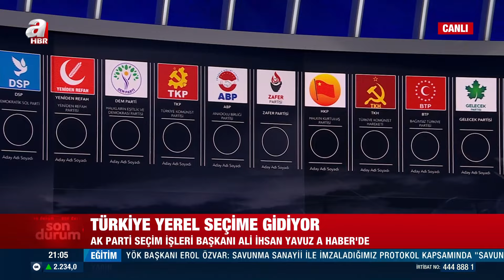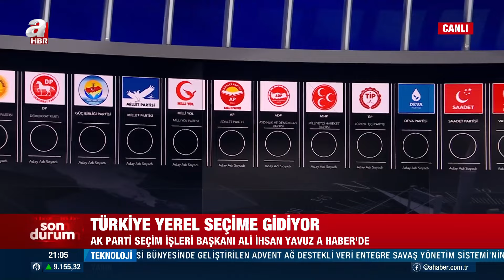Türkiye Yerel seçime gidiyor! AK Parti seçim İşleri Başkanı Ali İhsan Yavuz A Haber'de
A Haber’de canlı yayınlanan, moderatörlüğünü Orhan Sali'nin yaptığı, Satır Arası 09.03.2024 tarihli yayınında konuklar; AK Parti Seçim İşlerinden Sorumlu Genel Başkan Yardımcısı Ali İhsan Yavuz. Yazar Zafer Şahin, Optimar Araştırma Başkanı Hilmi Daşdemir, Yazar Ceyhun Bozkurt ile gündemdeki sıcak gelişmeler masaya yatırıldı.